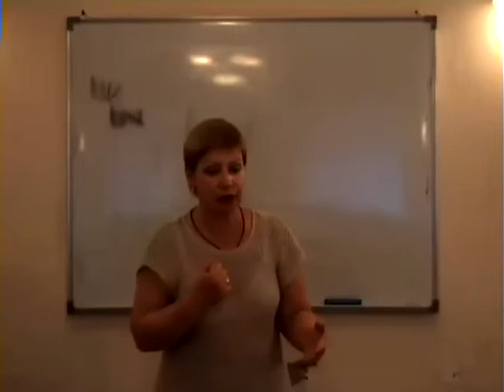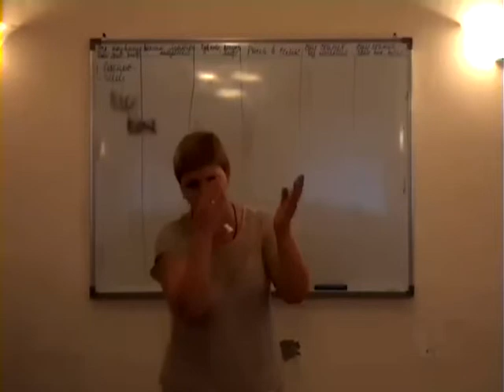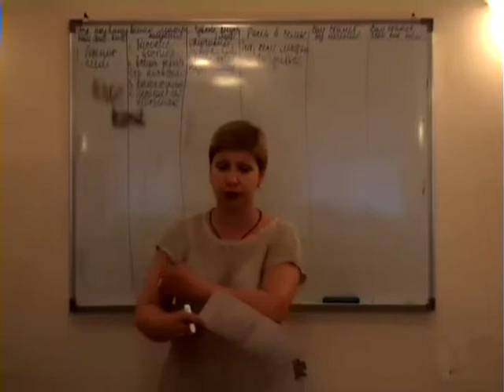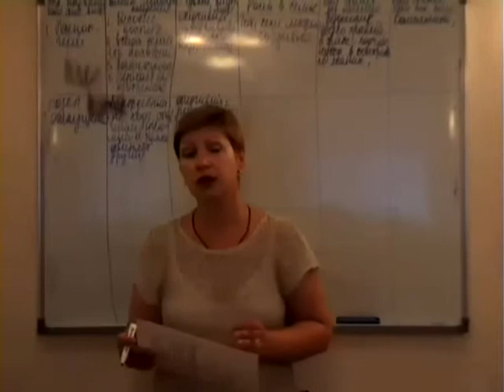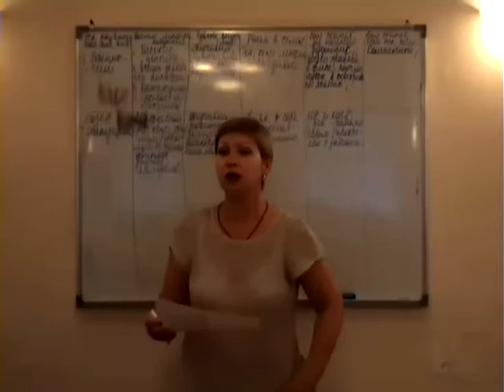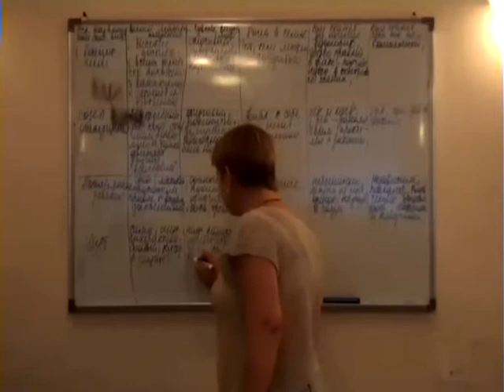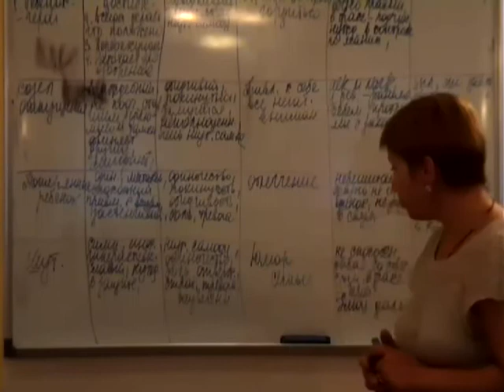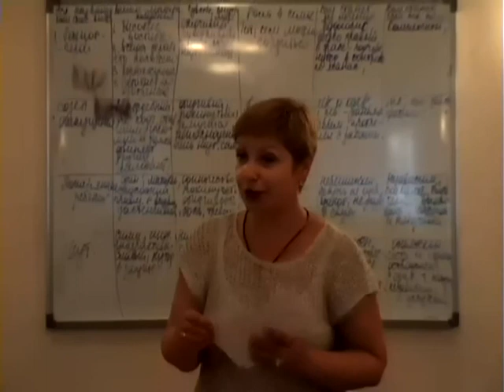Школа независимости Эпизод 2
В вашей семье есть зависимые? Проблемы? Тогда эта программа для вас! Обучение продуктивным способам помощи зависимым людям